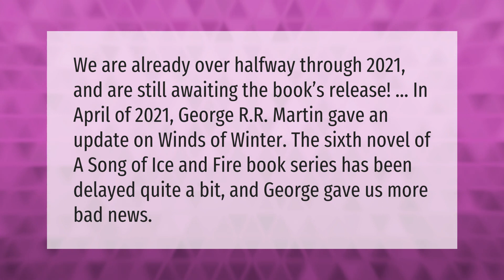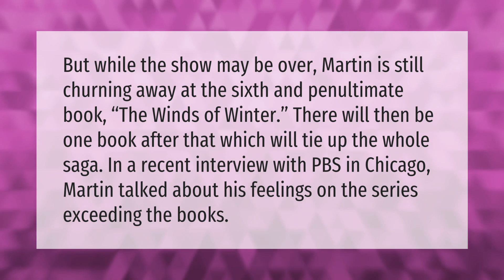Will winds of winter be released in 2021?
00:00 - Will winds of winter be released in 2021?
00:39 - How old is GRR Martin?
01:22 - Is winds of winter the last book?

Laura S. Harris (2021, September 14.) Will winds of winter be released in 2021?
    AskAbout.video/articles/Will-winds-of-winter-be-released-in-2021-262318